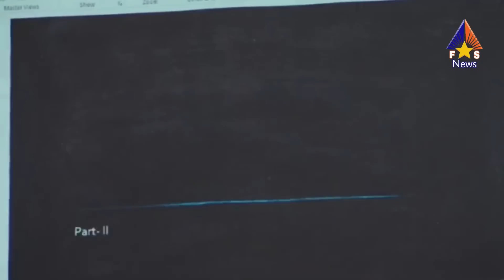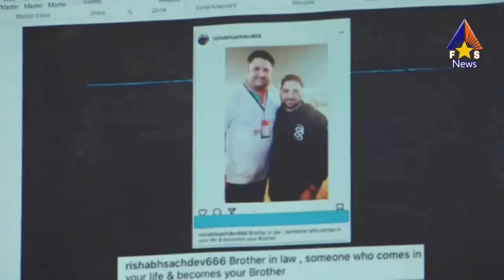Nawab Malik Trying Prove Shahrukh Khan Son Aryan Khan Case is Forgery Gave Many Proof in PC